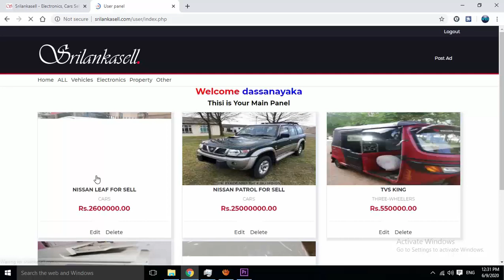how to edit ad srilankasell.com website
thish is